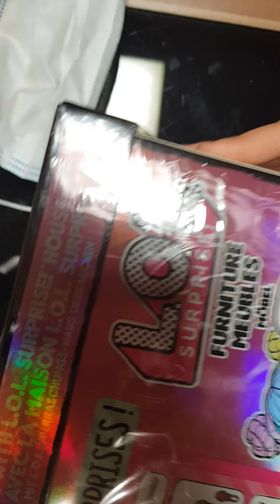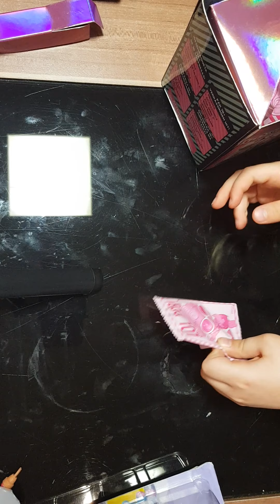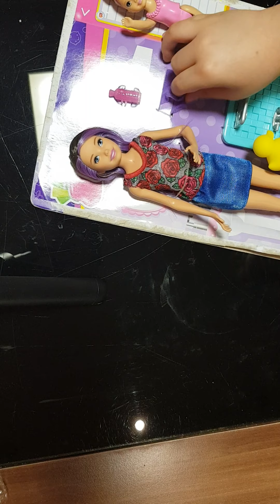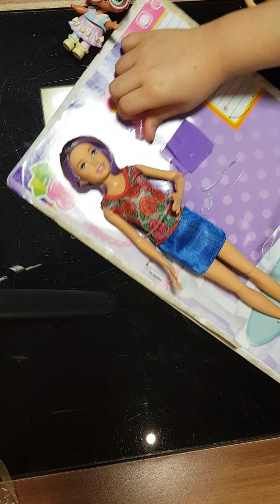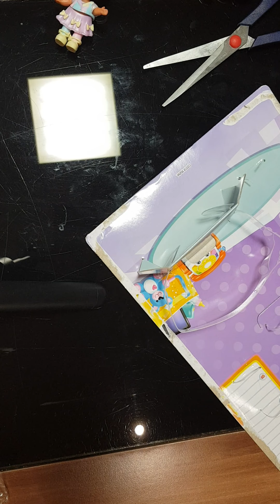2 jucarii noi, o zi fericita de ziua copilului